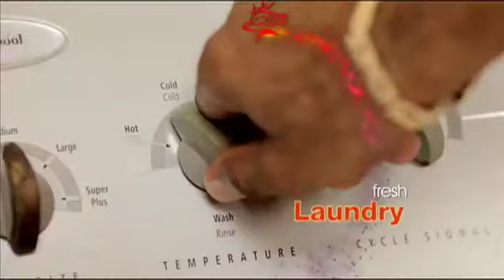12 NEWS UPDATE - APRIL 14, 2014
Losses mount in the sugar sector as strike continues.
Teenagers charged with Chancery Lane grassfire get bail.
Police probe armed robbery at Accra Beach Hotel